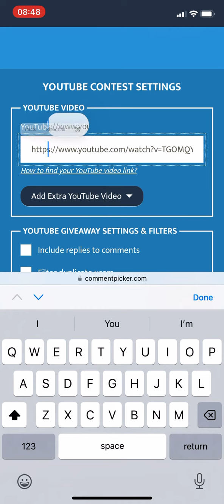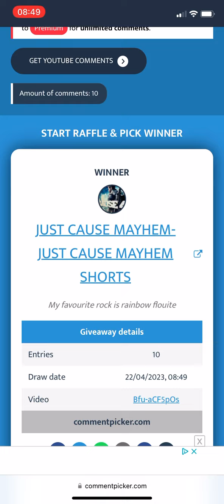Giveaway prize draw!